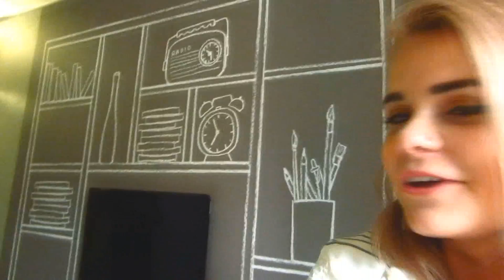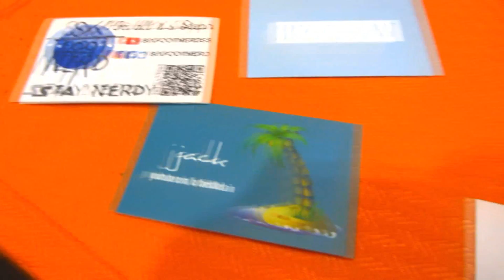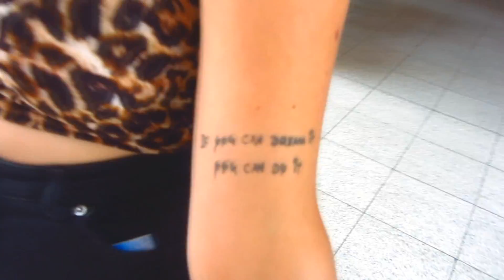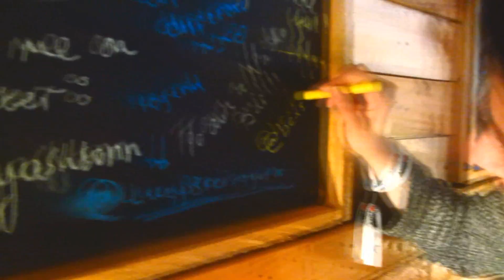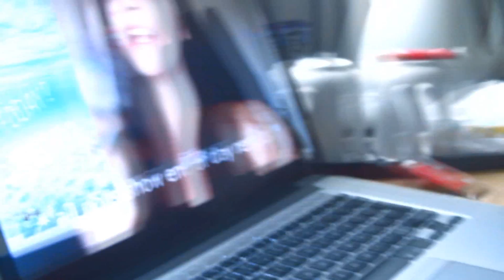BEHIND THE SCENES @ SUMMER IN THE CITY- Creator Day 2018 | Izzy K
This is the first year I actually ever fully attended creator day. It was a bit calmer than the rest of the weekend, but I got to meet lots of wonderful people!

And they weren't in this particular vlog but some absolute babes I also hung out with were...